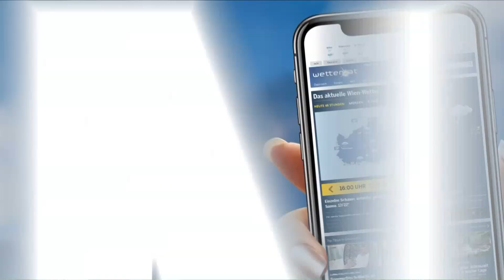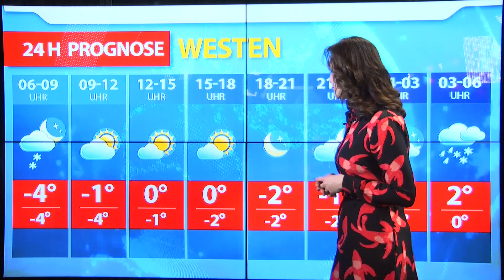Aktuelle Wetterprognose für Freitag (25.01.2019)